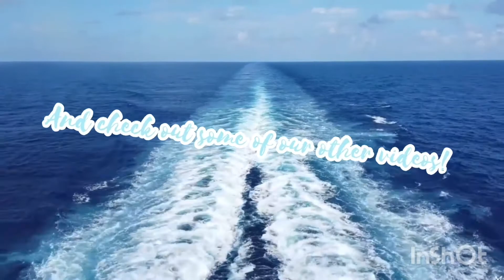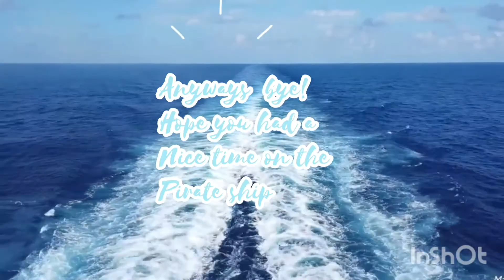Summer Toy Haul | The Pirate Cat